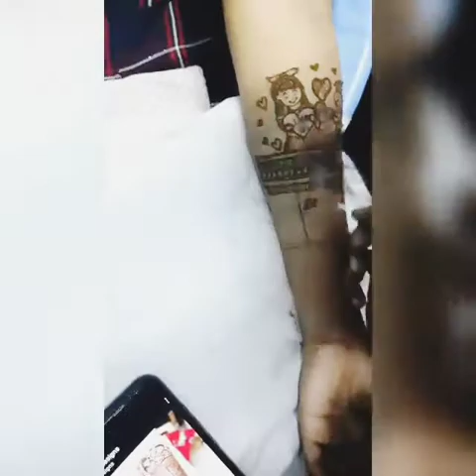Theme bridal mehandhi 🥳Totally love concept🥰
Do check in Instagram for mehandhi @royal_mehandhi_karaikudi